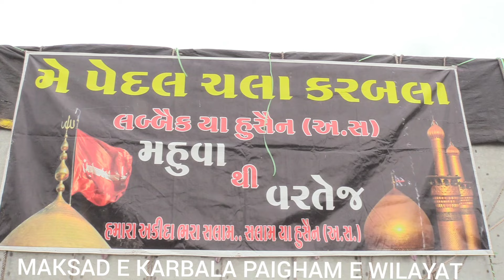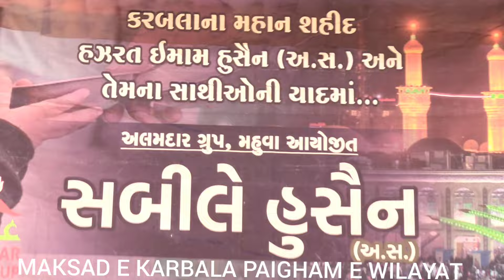|| MAHUVA TO VARTEZ || PEDAL CHALA KARBALA || મહુવા થી વરતેજ ચાલીને જતા જવવારો || 2024 1446 ||